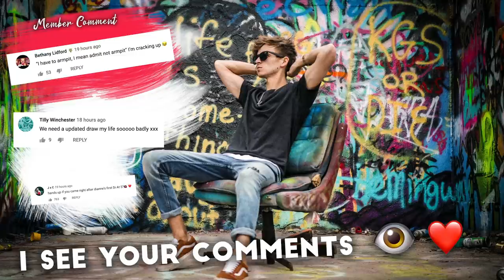THIS CHALLENGE IS IMPOSSIBLE **10,000 PRIZE**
►1 SEAT. 8 ARSES. BUT WHO WILL WIN THE 10 GRAND*?

(*10,000 Vietnamese Dong = about £0.33!)